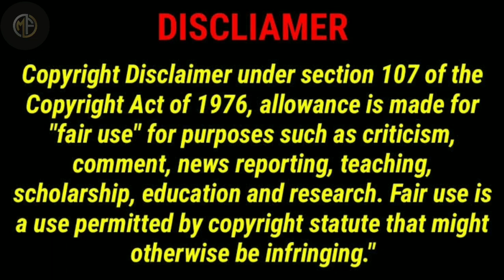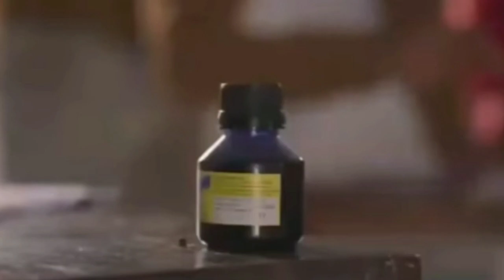Bittu Short film (2021) Explained in hindi / oscar nominated MOVIE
हेलो फ्रेंड आज की इस वीडियो में में एक्सप्लेन करूंगा शार्ट मूवी बिट्टू को

 Bittu movie
Bittu short movie full
Bittu movie explained in hindi
Bittu movie oscar nominated
oscar movie
bittu oscar short film

Copyright Use: Any images in this video has been used only to convey messages to the viewers. I don't intend to infringe the copyright of anyone. Still, if any of you feel that I have used your image o without your consent, kindly email me at to inform me about the same... Almost New Kevin MacLeod (incompetech.com) Licensed under Creative Commons: By Attribution 3.0 License